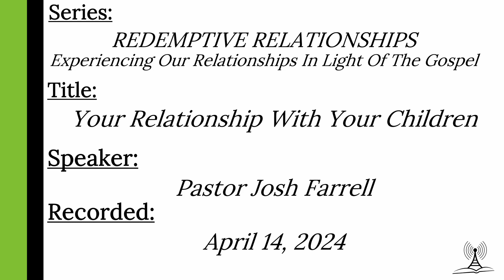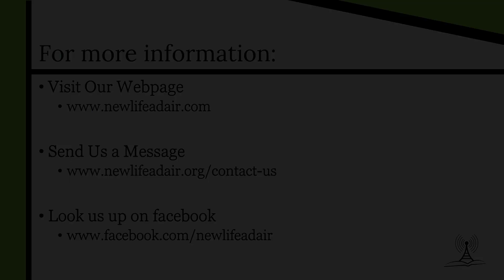Your Relationship With Your Children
Series: REDEMPTIVE RELATIONSHIPS—Experiencing Our Relationships In Light Of The Gospel
Title: “Your Relationship With Your Children”

Opening Questions:
     1) Do You Long To Have A Close, Intimate Relationship With God in 2024?
     2) How Can And Should We See Our Relationships In Light Of The Gospel?
     3) Parents, How Is Your Relationship With Your Children?
     4) How Are You Helping Them Focus On God And Eternity?

     Key Sermon Truth: Every Believer Must Understand That God Loves Children, Children Are A Gift From Him And A Long-Term Investment For Discipleship And Eternity!

3 God-Given Responsibilities For Parents Regarding Their Children & Eternity
     1) Parents, You Are Training Your Children To Obey
          “You As Their Parents” - “In The Lord”
     2) Parents, You Are Training Your Children To Honor
          "God First!" - "Parents Second!"
     3) Parents, You Are Training Your Children To Follow
     “Training”  - “Admonition Of The Lord”

ABOVE ALL --Parents, Let The Rule Of Jesus Reign In Your Home
Parents, the task that God has given to you of training your children and pointing them to the hope of Jesus at times can feel overwhelming. Just remember that God has not called you to teach them everything about Him overnight, but rather in the everyday situations of life, you are to be planting seeds of discipleship in their lives. Keep in mind that God has given you Christian family, friends, neighbors, and your church to assist you in bringing your children up “in the training and admonition of the Lord.” Never forget that the same God at work in your life is also at work in the lives of your children. God has given you the gracious privilege to be used by Him in that work.

     -Parents, How Is Your Relationship With Your Kids? Children & Teenagers, How Is Your Relationship With Your Parents?
     -Parents, Would You Renew Your Commitment Today Before God To In

All Things Point Your Children To Jesus Christ And Help Them Stay Focused On Eternity?

May God Help Parents To Bring Their Children Up In The Lord And May Children Learn To Obey And Honor Their Parents!